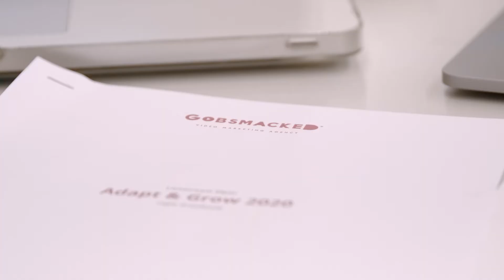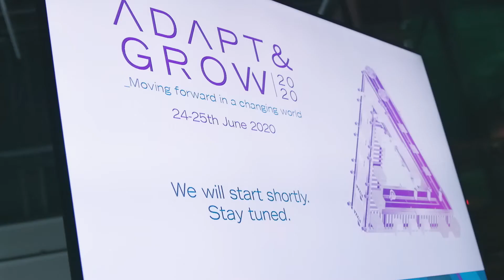Een virtual live event tijdens COVID-19: Mpac Adapt & Grow 2020 - Gobsmacked®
Vele maakbedrijven vertrouwen al sinds jaar en dag op fysieke vakbeurzen om hun doelgroep te informeren over nieuwe ontwikkelingen. Outdated? Wij vinden soms van wel. Er is weinig positiefs te vertellen over een wereld die kraakt onder de COVID-19 pandemie, maar zoals Johan Cruijff zou zeggen: "Ieder nadeel heeft zijn voordeel". Mpac Group is een wereldleider op het gebied van verpakkingsautomatisering en toen hun jaarlijkse vakbeurs, Interpack, werd afgelast waren zij op zoek naar een alternatief. Wij hebben deze handschoen opgepakt en samen met een fantastisch team van partners een hoogstaande productie neergezet. Dit resulteerde in een tweedaags virtual event (livestream), bestaande uit 4 sessies, vele gasten/sprekers onder leiding van een corporate host en belangrijker nog: meetbare resultaten en concrete leads.

Voor jouw merk een super professioneel live event opzetten? Ga met ons in gesprek

Ook in onze eigen podcast bespreken we de voordelen van een virtual event ten opzichte van fysieke beurzen. Hier een fragment

Jouw merk laten groeien door intelligente video marketing? Stuur ons een bericht!